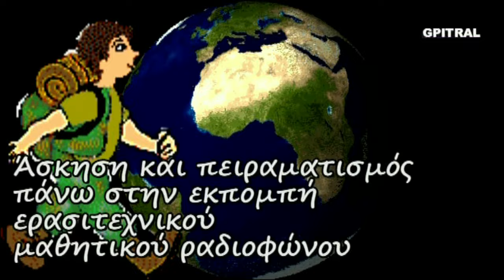Σεβίτσε Περού Ceviche seafood dish Peru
Ένα ταξίδι με φαντασία και χαμόγελο στη γνώση... Έχω μια πελώρια λαχτάρα για Σεβίτσε! The national seafood dish of Peru! Τι είναι το Ceviche; Οπτικοποιώντας εγκυκλοπαιδικές γνώσεις !! Visualizing e-encyclopedian facts or a Greek Joke! Μαθαίνουμε με τον Αλέξανδρο εν είδει ντοκυμαντέρ για παιδιά... Μια σειρά από μικρές δόσεις εγκυκλοπαιδικών γνώσεων που χρησιμοποιήθησαν ως υλικό στον "Ερασιτεχνικό Ραδιοφωνικό Σταθμό για Παιδιά" ισχύος 15 watts που εξέπεμπε Σαββατοκύριακο με νεανική μουσική και εκφωνήσεις σαν και αυτή από το Ηράκλειο Κρήτης τω καιρώ εκείνω... 20 χρόνια μετά, πειραματιζόμαστε και οπτικοποιούμε το υλικό από τις σκονισμένες κασσέτες ήχου, τις (ξανα)ανακαλύπτουμε, τις επεξεργαζόμαστε και σας αποστέλλουμε με αγάπη το  αποτέλεσμα της εργασίας ως αντικείμενο προς περαιτέρω εκπαιδευτική χρήση, συζήτηση, μελέτη και εφαρμογές με τους μικρούς "εξερευνητές" μας... Μαθαίνουμε διότι η Γνώσις είναι Δύναμη, ώστε η Έρις να γίνει Έρως... Αναλόγως του ενδιαφέροντος για μάθηση ακολούθησε